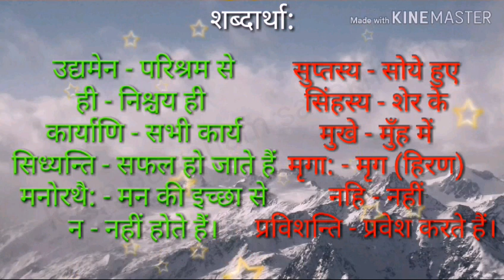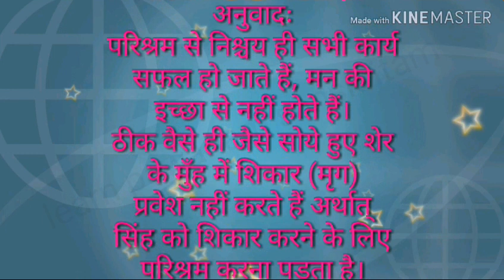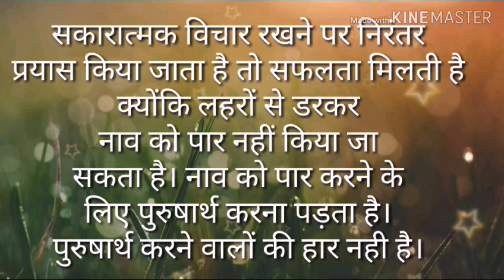नीतिश्लोक |RPSC|UPSC|STC|B.ed|RTET|CTET6th to 12th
learn neetislok in very easy way with translation and all
seekhein neetislok hindi anuvad , shabdharth bhavarth etc ke saath bhut he aasan tareeke se